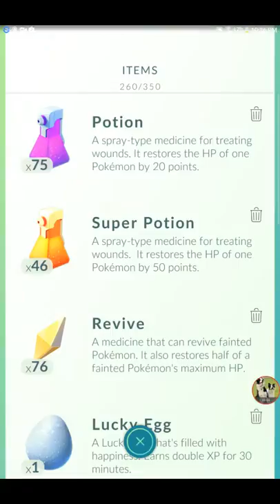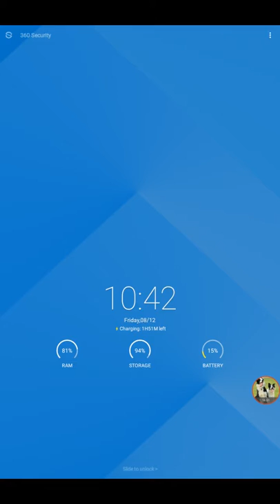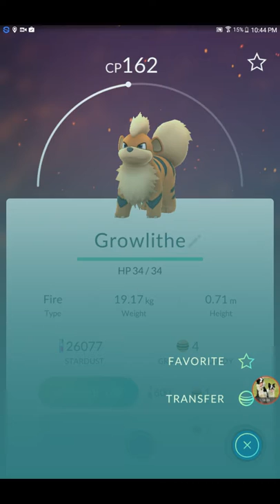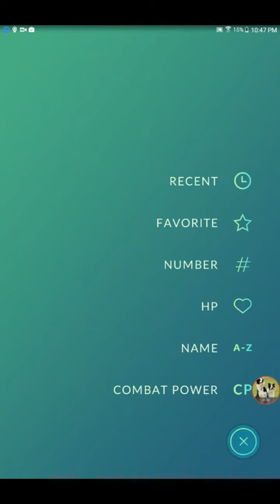Pokémon go ep 1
One of my first videos and hope you like it I am a boy by the way .